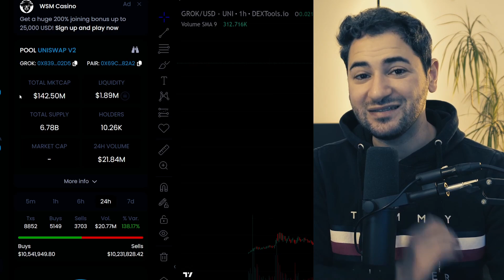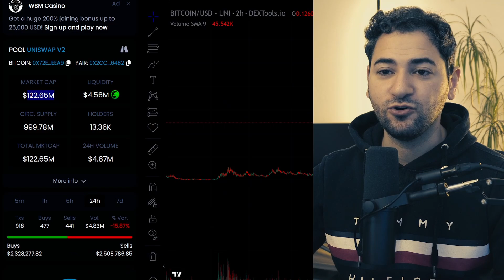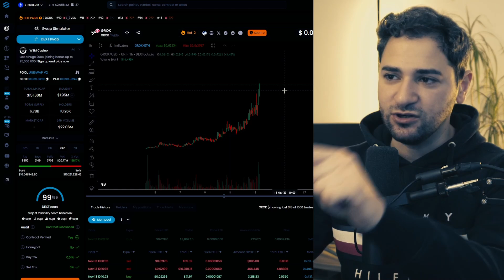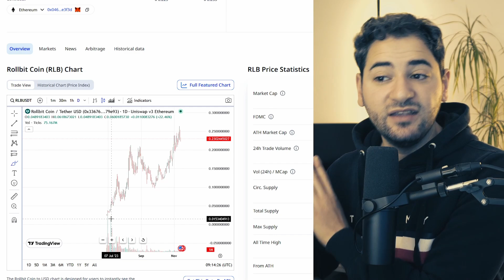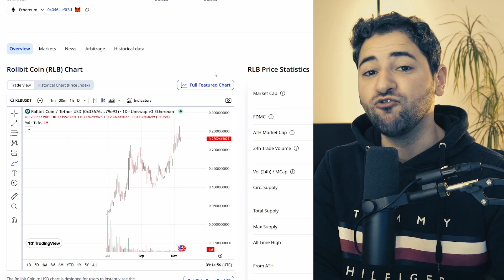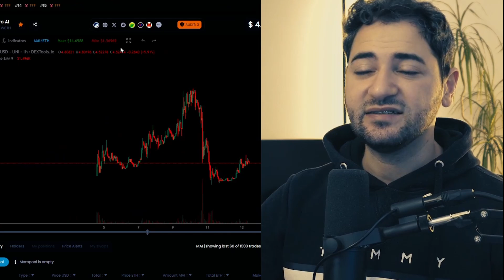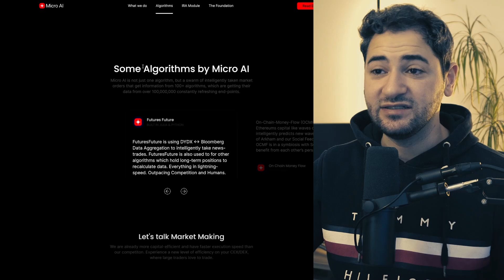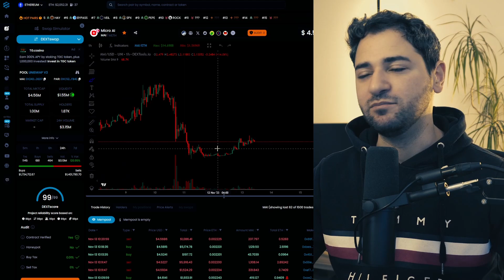😮 Smart Money: 100X SmallCap GEMS! | DAS sind sie ! ! !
🌱 MEHR CONTENT?

🕐Timestamp

Quellen